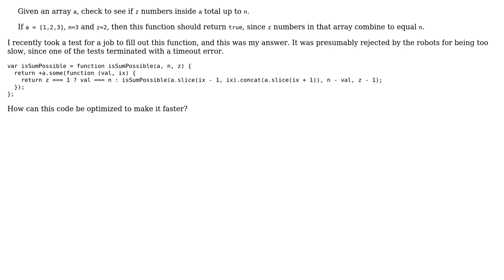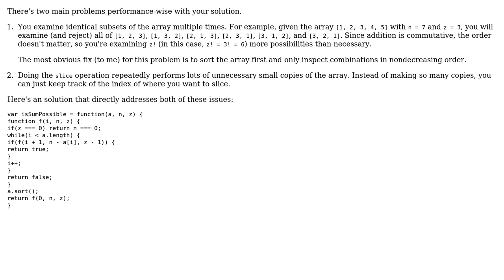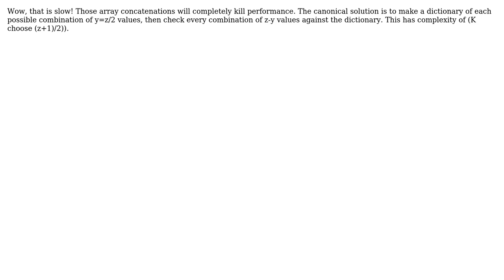Code Review: Check if sum can be found in array (2 Solutions!!)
Code Review: Check if sum can be found in array